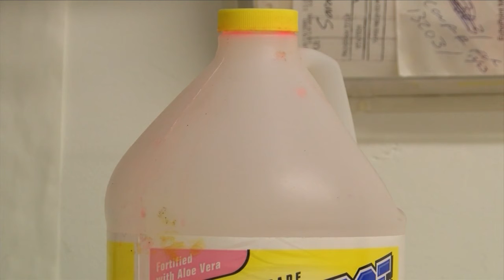National Poison Prevention Week: Tips to avoid toxins